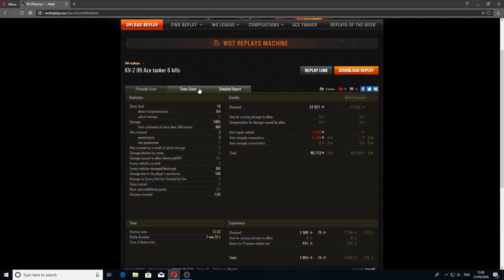World of Tanks #39 Polscy Taktycy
Replay na czolgu: KV-2(R)
Gracz: Aras45
Znakomita Bitwa